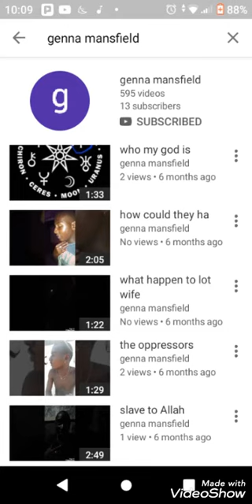my culture pt 7